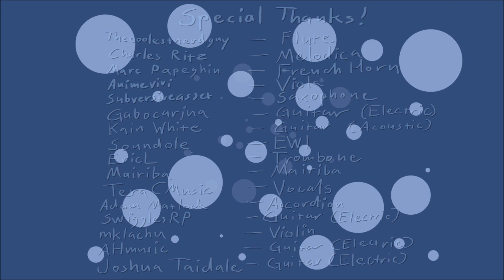Wind Waker - Main Theme | Massive Collab || Toxodentrail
Check out the links below for more future work!

For the end of Zelda Month I want to bring something special. A collab dedicated to one of my favourite game themes ever created from one of my favourite games I've ever played, The Legend of Zelda: The Wind Waker.

"The Legend of Zelda - The Wind Waker" soundtrack is composed by Kenta Nagata, Hajime Wakai, Toru Minegishi & Koji Kondo

Special thanks to everyone who helped out with their performances on this cover. You guys are the best!

Arranged, animated and produced by Toxodentrail